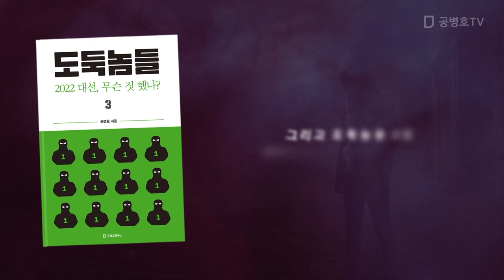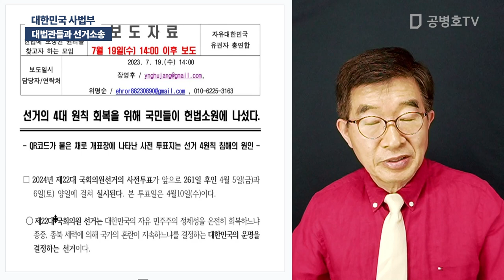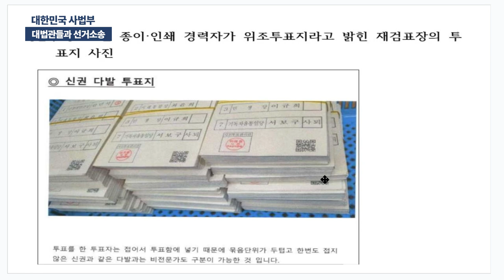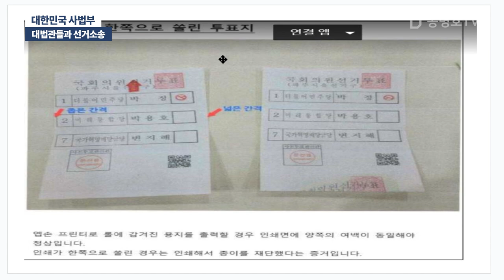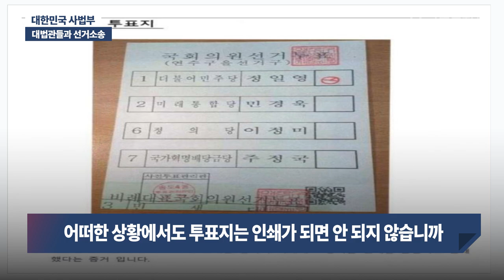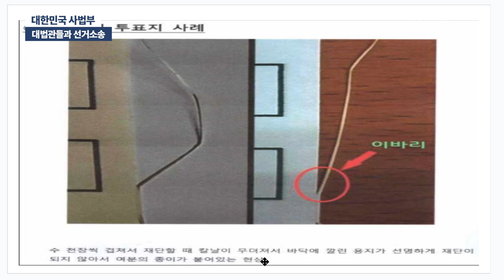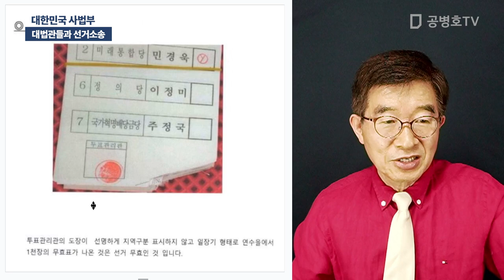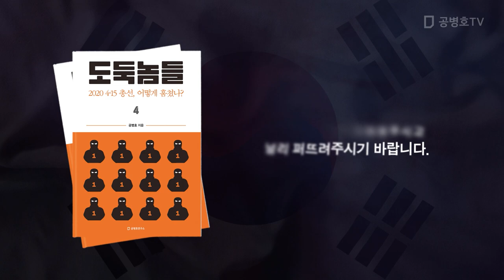대한민국 사법부 / 대법관들과 선거소송 [공병호TV]